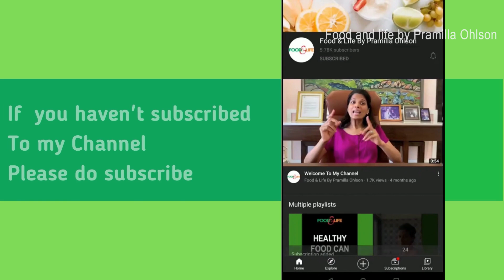Importance of Variety of Vegetables In Your Daily Meals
How much veggies is enough ?

It’s either good health or a good hospital in the future, make good choices.

Why do I speak about colours so much ? i’m speaking about colours in vegetables because colours on vegetables have Phytonutrients that our body needs. and its not just about eating more vegetables its also about eating a VARIETY of vegetables as the different colours / vitamins / phyto nutrients work synergistically.

And each colour have different Phytonutrients, our body needs a variety of Phytonutrients

These different vitamins and nutrients in our body work together for good health

How much vegetable is enough ? How much should we consume ?

How much Protein would i get from the broccoli ?

You need to consume  equivelent of 4-5 heads of broccoli to have enough protein in one meal, which is obviously difficult. so yes, it is difficult getting sufficient protein from a fully plant based diet, you may need to supplement to get all the essential amino acids & minimum protein.

Personally I do not get enough, however much I try! but it starts with awareness of being mindful.

I hear people saying eating vegetables is boring, but we do what we have to do for good health

Living on medication and a sick body is not fun either!

Eating vegetables is a small price to pay. You can make vegetables tasty

For children, i grate vegetables and put it in sausages and parathas - try to make it fun

Find ways to make your children eat vegetables for good health in the future

Let's start with ourselves, the culture of  eating vegetables in the family should start with Mother and Father. and the children automatically pick up - thats my experience.

Set an example for the children, after few months of seeing you eating they will also start

I urge you today to make good choices for your health

Make good choices for your health by eating more vegetables, by supplementing if you are not consuming enough vegetables

Many of us are protein Deficient, keep a track of your protein intake everyday and Count the protein you have taken

When we talk about vitamin D, 9 out of 10 are vitamin D Deficient

When we talk about iron, 60% of women are iron Deficient

Most of us are not aware that we are protein Deficient,

Lets not wait to lose our health, before taking care of it, take care of your health when you have it and make it better each day

TIMESTAMPS -

00:00 - How much Protein would i get from eating this ?
00:21 - It’s either good health or good hospital in the future,  make good choices
00:46 - why do I speak about colours in vegetable?
01:11 - different vitamins and nutrients in our body work together for good health
01:18 - How much vegetable is enough ?
01:51 - Living on medication or sick body is not fine
02:01 - Different ways to Eat More Vegetables
02:12 - Find ways to make your children eat vegetables for good health in the future
02:44 - Daily consumption as an adult
03:10 - Let’s set a good example
03:30 - Make good choices for your health
03:42 - Keep a track of your protein intake everyday
04:06 - Vitamin D & Iron Deficiency Ratio
04:26 - Not aware that we are protein Deficient
04:43 - Take care of your health when you have it
Still Photo Credits-